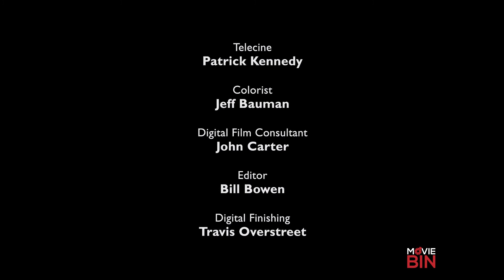Fear and Desire (Remastered full-length war movie)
Fear and Desire is a 1953 American anti-war film directed, produced, and edited by Stanley Kubrick, and written by Howard Sackler. With a production team of only fifteen people, the film was Kubrick's feature directorial debut. Though the film is not about any specific war, it was produced and released during the height of the Korean War.